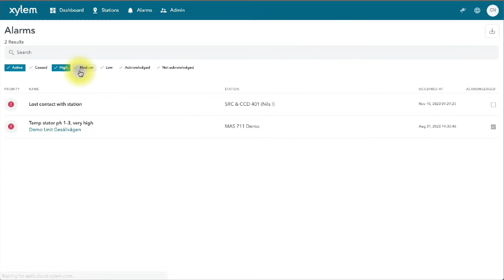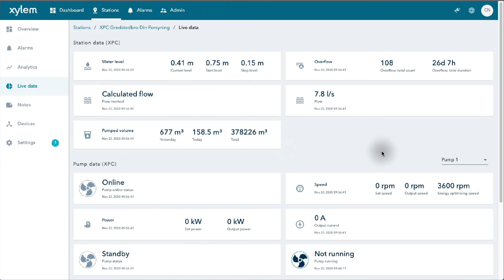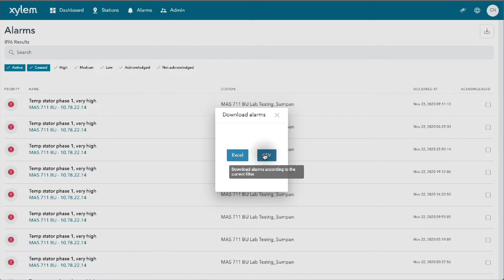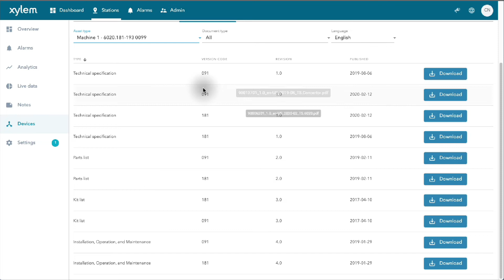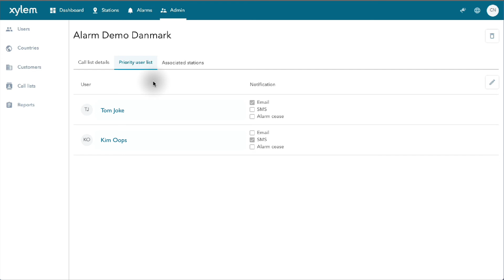Xylem Avensor V0 Overview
Short overview of the Avensor user interface and features. Covering Dashboard, Stations, Alarms and Admin while explaining some parts of Station overview, Live Data, Analytics, Notes, Devices and downloading documents.